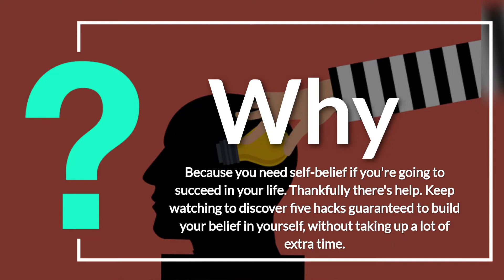Brain Hacks - 5 Tips to Build Your Belief in Yourself (2022)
🙌I love inspiring and motivating you to become the best version of yourself!🙌

✨Make things Happen Ebook✨